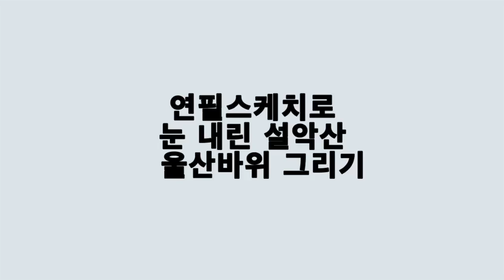연필스케치로 눈 내린 울산바위 그리기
눈 내린 설악산 울산바위를 연필로 그렸습니다.
천천히 관찰해서 산의 구조를 파악해 그리는 것을
자세히 보시고 따라해 보세요~